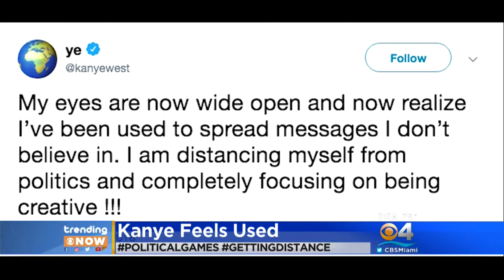Trending: Kanye West Leaving Politics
Kanye West says he's distancing himself from politics.